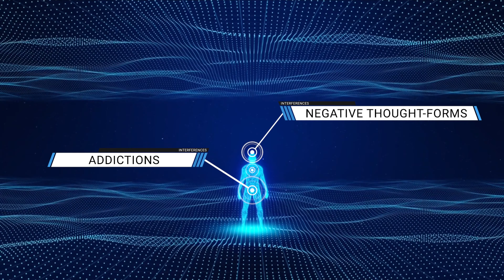Call For The Truth Podcast Releasing Guilt & Appeasement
Are you ready to release guilt and appeasement?! In this episode of Call For The Truth, LaOta Of The Sun explores Tarvars Of The Sun's journey of releasing guilt and appeasement. Join us in truth as we explore the many principles contained within the real-life, all too-relatable stories of quilt and appeasement.  If you want to continue to support the frequency of truth on the planet, join us every week for stories where we Call For The Truth!

LaOta Rassoull is the Guiding Force, Architect, and CEO of Of The Sun – a business enterprise specializing in Highly Evolutionary Products, Services, and Classes.
Tarvars is a CFO, Quantum Light Property Clearing Instructor, and multifaceted practitioner with Of The Sun.